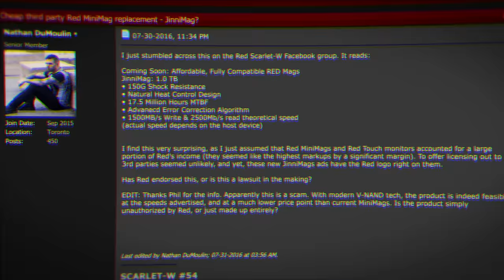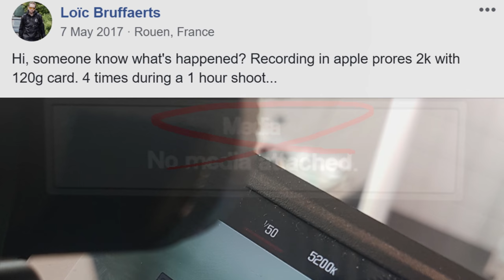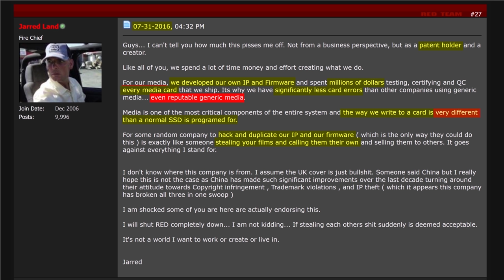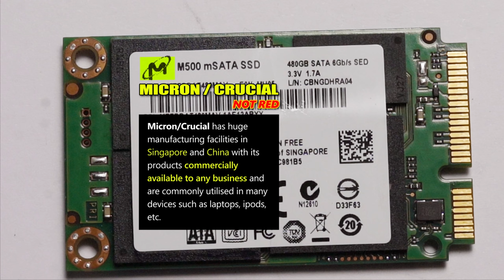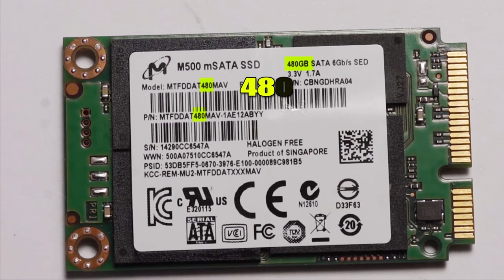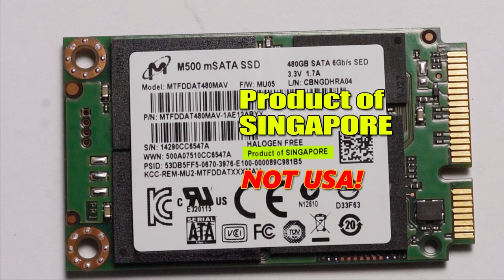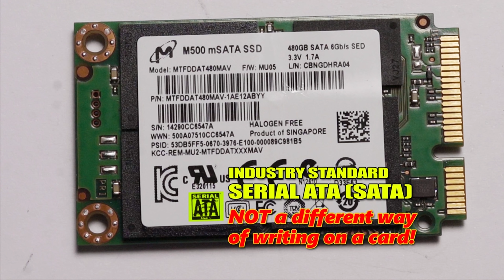Part 1 - RED MINI-MAG - Things you only thought you knew. Inside view, and RED SSD firmware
Part 1 of a series to explain RED Digital Cinema:
A comprehensive and an essential guide to the RED MINI-MAG SSD memory card (512GB) every RED user and every cinematographer "MUST KNOW".
Spoiler alert: You're about to unearth probably the biggest scandal in the digital cinema industry.

RED claims they "invented" the RED MINI-MAG device, and they developed their own IP and SSD firmware for it, and that RED MINI-MAG has significantly fewer card errors than other companies using even reputable generic media, (and so theirs is superior to a generic one) and RED spends millions of dollars testing, certifying and QCing every media they ship. Red claims the RED MINI-MAG device is made in the USA.
RED also claims that (as of March 2017) RED MINI-MAG is a patented technology. More about Red patents in the upcoming future videos.

This is a link to Micron's response regarding RED claims for having a customized firmware on the RED MINI-MAG device